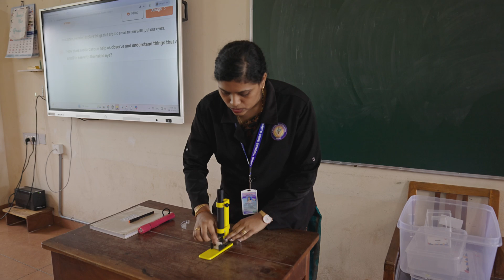The Curiosity Catalyst Series | Story 1: How St. Mary’s School is turning learning into discovery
What if every classroom felt like a lab — buzzing with curiosity, laughter, and discovery?

At St. Mary’s School, Kannarpady, learning is no longer limited to blackboards and books. Here, education means building character, confidence, and a lifelong curiosity that fuels young minds for tomorrow.

✨ And that transformation began with one spark — Xperimentor.
Through hands-on experiments, exploration kits, and teacher-friendly tools, St. Mary’s classrooms have evolved into mini innovation hubs.
Now, students predict, tinker, test, fail, laugh, and try again — while teachers rediscover the joy of guiding learning through exploration, not explanation.

In this first episode of The Curiosity Catalyst Series, witness a powerful shift in motion:

🔹 Leadership embracing experiential learning for real impact
🔹 Teachers re-imagining their roles as mentors and co-explorers
🔹 Students unlocking creativity and confidence through inquiry

A quiet revolution is unfolding — one that’s changing how learning feels, sounds, and matters.
Because when curiosity takes charge, education becomes an adventure.

This is transformation — one experiment, one spark, one child at a time.